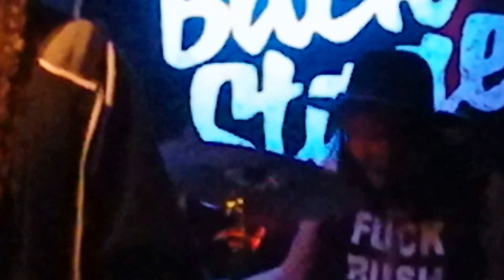Brides Of Destruction Gbg:Down Town (Live Backstage,Varberg 2017-02-17)